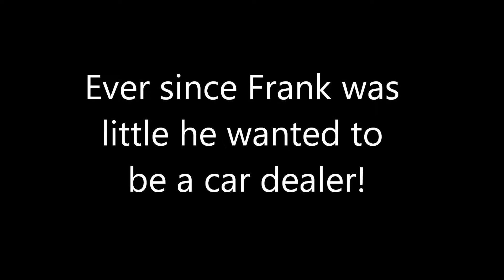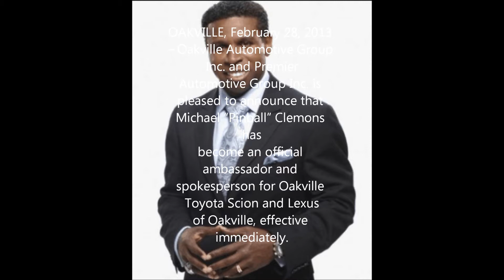Goodbye Old Friend 2014 4